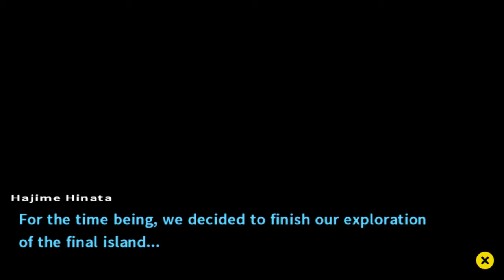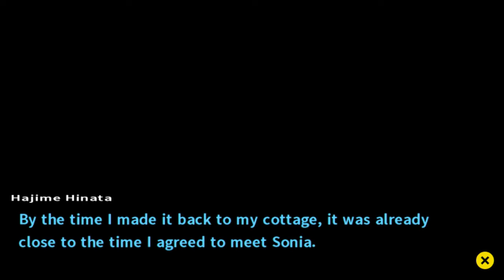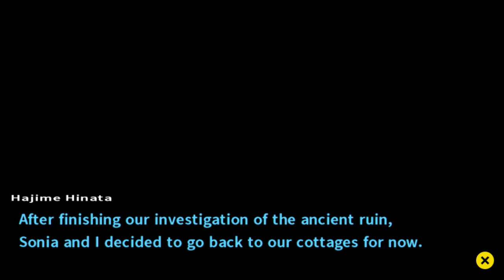Let's Play Danganronpa 2 Ep.36 Future Hope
I think we learned nothing.